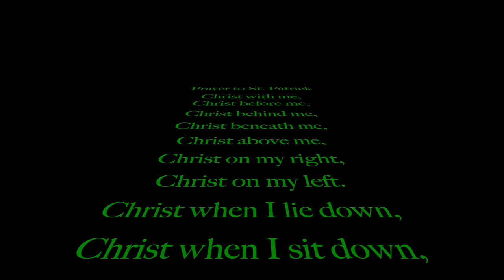TessTube - No Fear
Tessie Tomas is now on YouTube!
Offering a great mix of experiences, adventures, life lessons, and interaction with interesting people from across the globe.